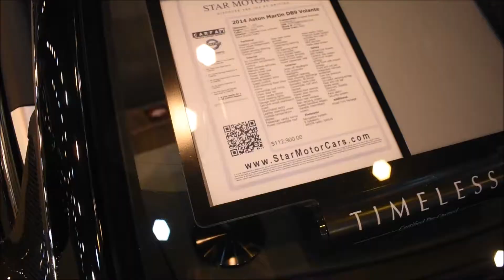Speechless - Aston Martin's @ 2019 Auto Show